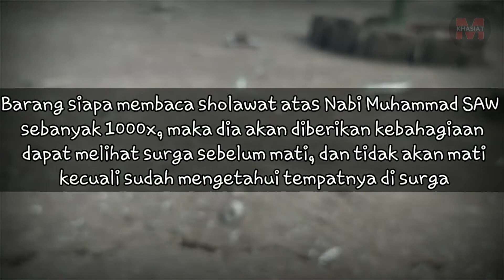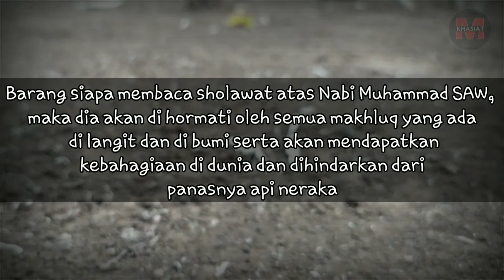Amalan Singkat Membuat Hajat Cepat Terkabul Dan Terhindar Dari Api Neraka - Macam Khasiat Doa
Selamat Datang Di Chanel " Macam Khasiat Doa"

- Kesempatan kali ini Admin akan berikan Ulasan Tentang :
 Amalan agar hajat terkabul dan terhindar dari api neraka

Apa Yang di sajikan dalam video ini,adalah amalan amalan yang bermanfaat bagi kehidupan para sahabat, dan mudah mudahan bisa membantu para sahabat untuk mendapat Ridho Allah swt..amiinn... Jika Anda Suka Dengan Sajian Kami,Silahkan Like/Share/Komentar

Terima Kasih

@macam khasiat